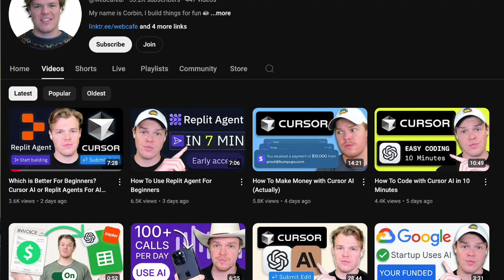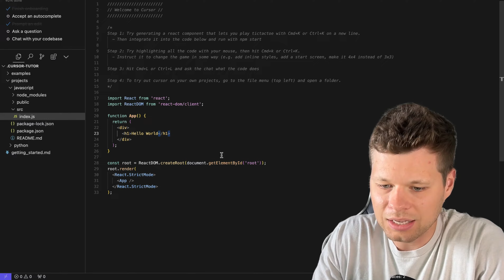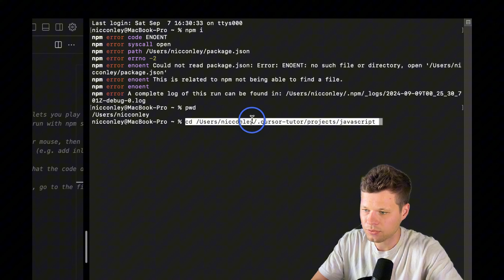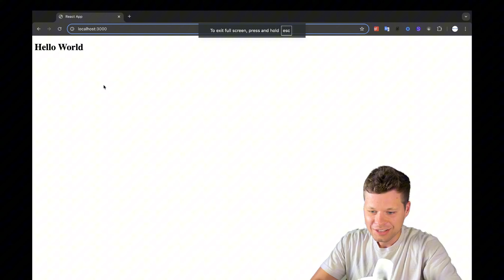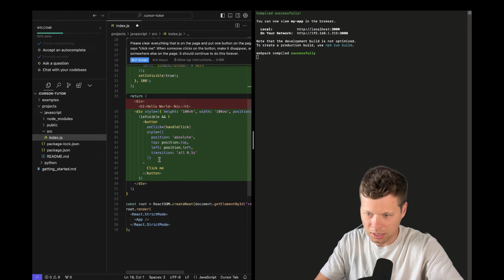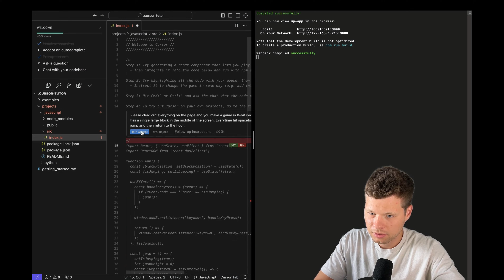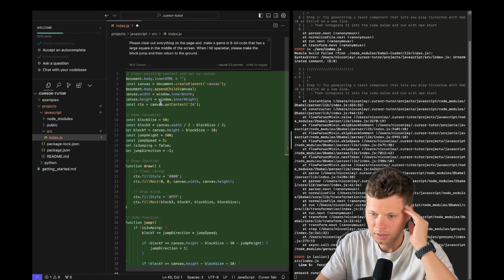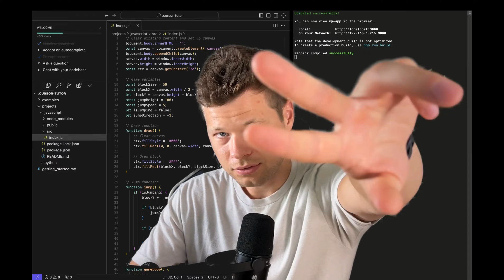Cursor AI Tutorial for Beginners (No coding experience required)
-sign up to my newsletter for updates and rad stuff.

In this video, I walk through how you can create your first basic app with cursor AI, as someone who has never coded before.

For more advanced tutorials check out @Corbin_Brown

00:00 - Intro
01:04 - Downloading Cursor
01:34 - Download node JS
02:00 - Inside Cursor
02:23 - Opening up terminal
04:10 - Communicating with local host
04:40 - Writing code with text
04:50 - Creating app 1
06:08 - Creating app 2
07:55 - Outro